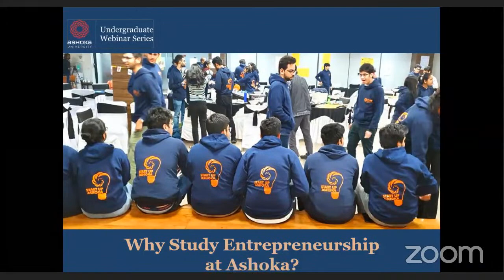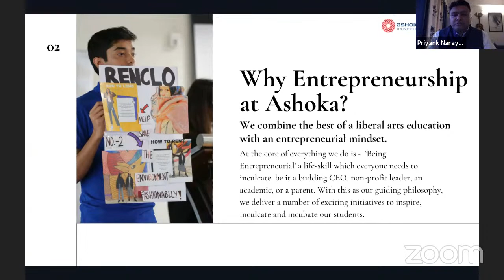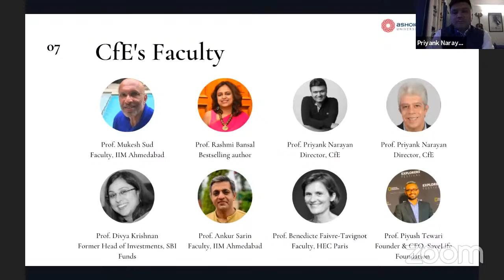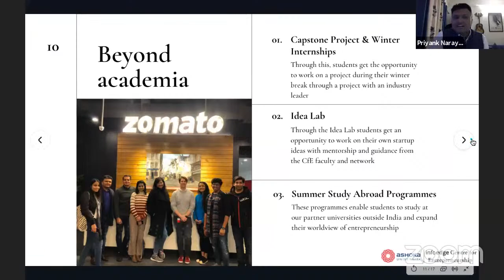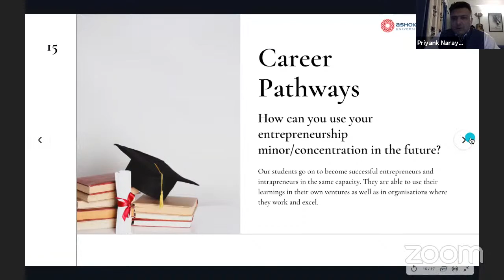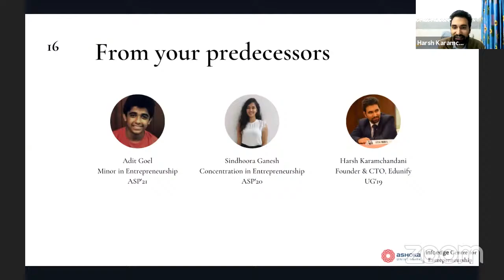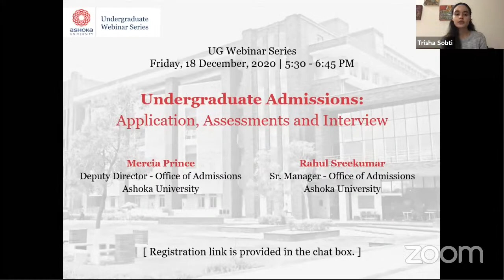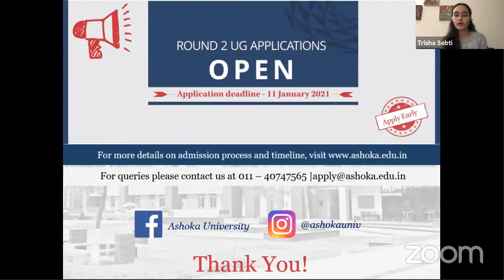Why Study Entrepreneurship at Ashoka?